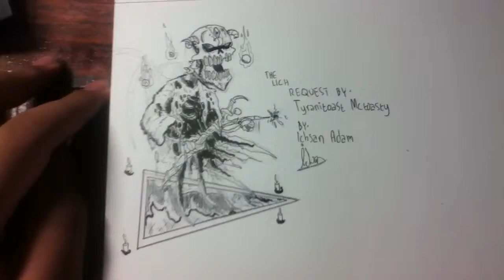The lich drawing update (for Tyranitoast Mctoasty)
An update of a request from tyranitoast mctoasty (cool name BTW)
Tools:
Snowman CD marker
Snowman V-6 0,7